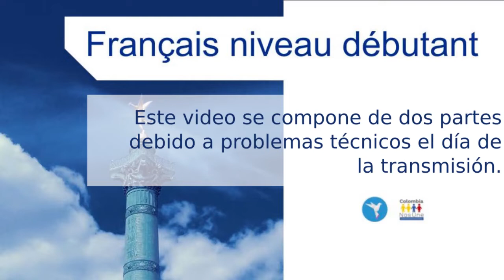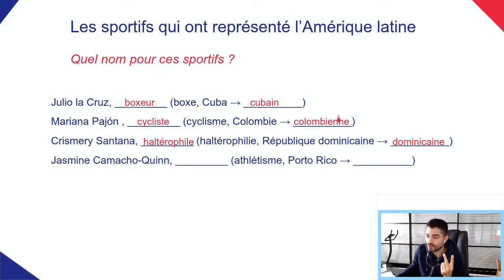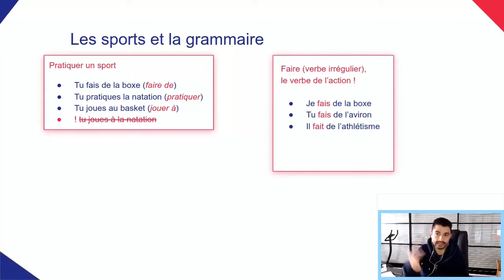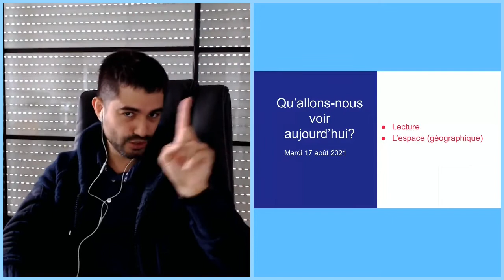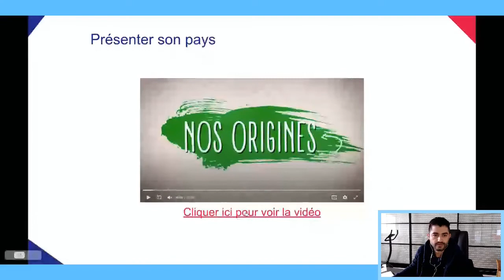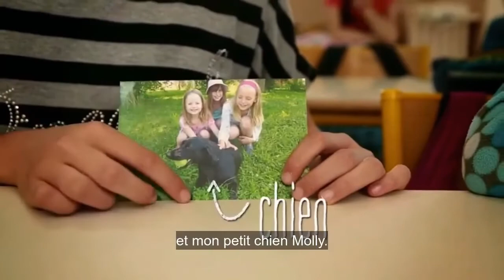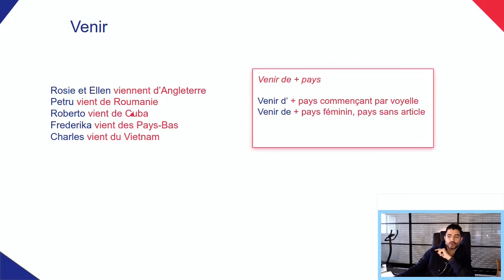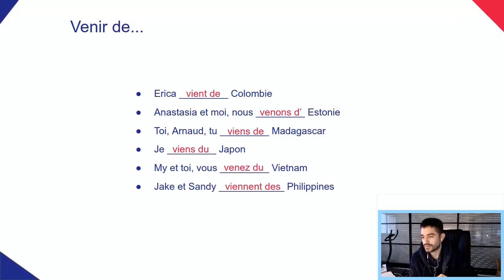Curso de francés - 11 - 17/08/2021